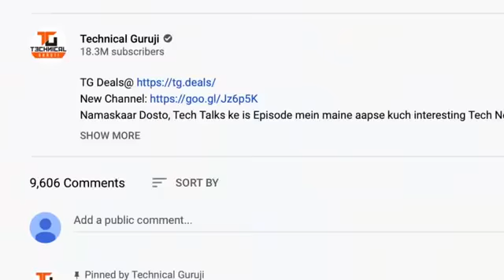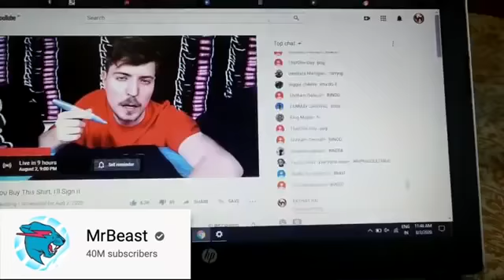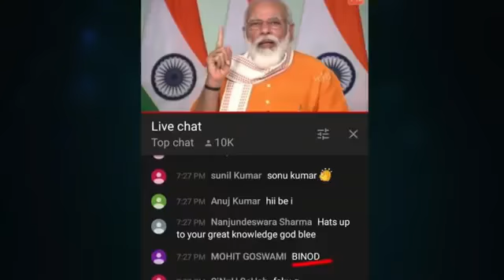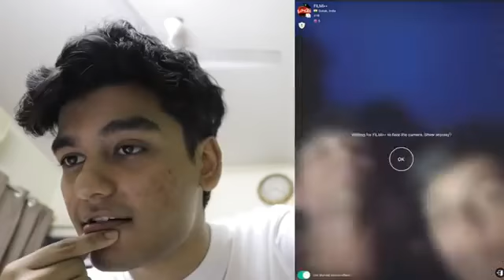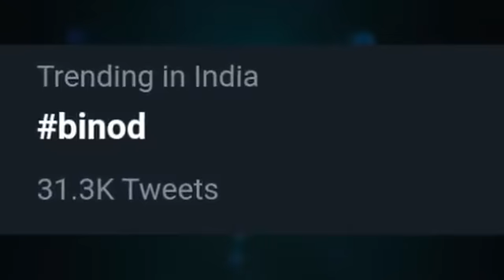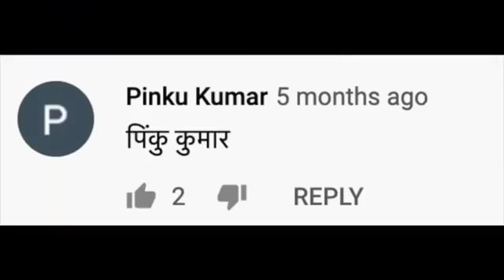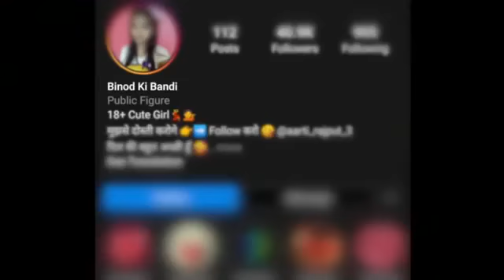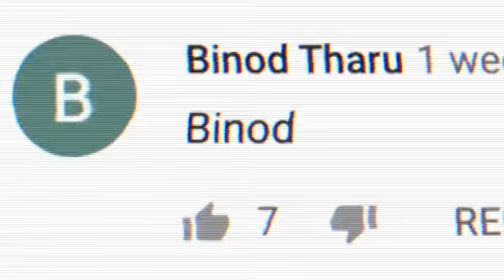Who is binod